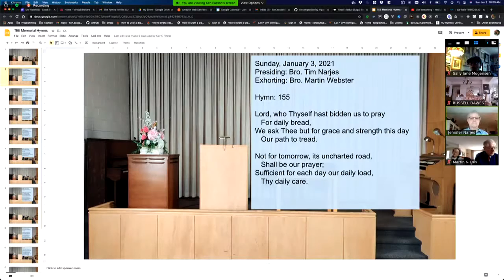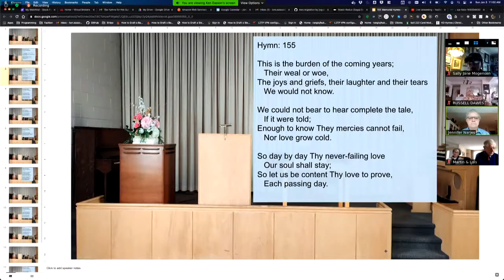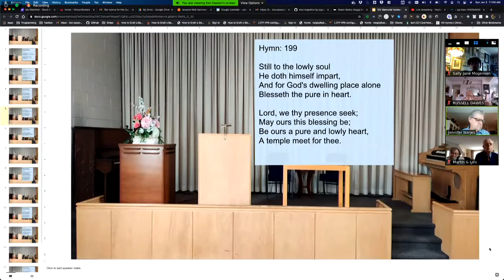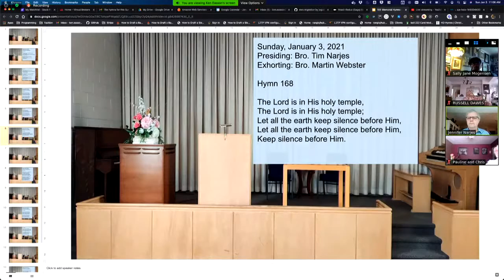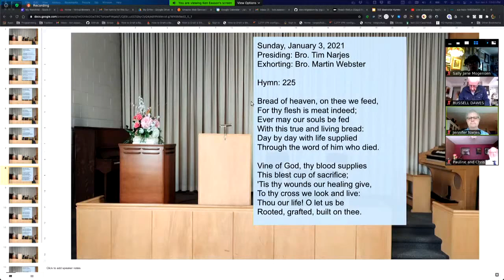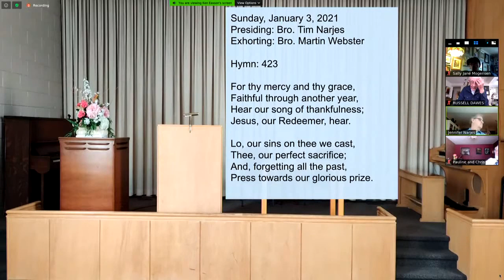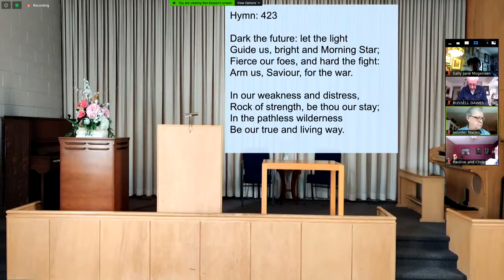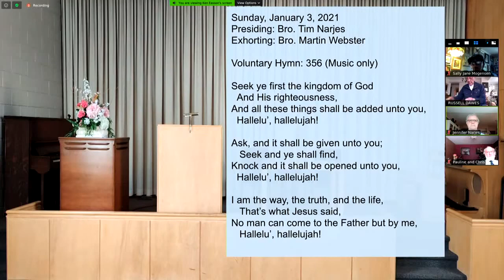Memorial Jan 3, 2021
Presiding: Bro. Tim N
Exhorting: Bro. Martin W